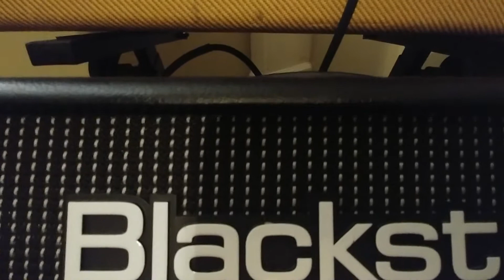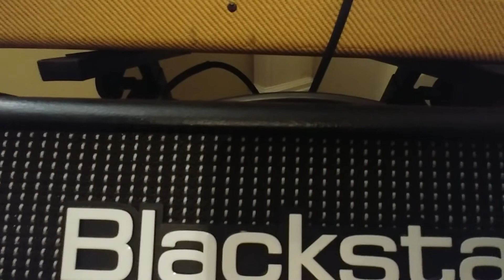Practicing new stuff